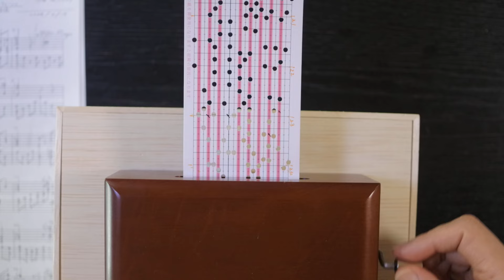ただ一度だけ Das gibt's nur einmal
20音紙ロール式手回しオルゴールで
映画『会議は踊る』より
作曲／W.ハイマン